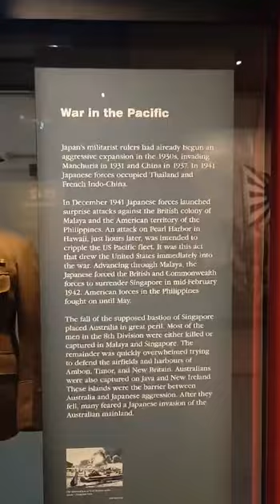Australian War Memorial, Canberra Australia || 88mm Anti-aircraft gun Flak 37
is there a cafe at the australian war memorial
how long do you need at the australian war memorial
1. australian war memorial
australian war memorial service records world war 1
10 interesting facts about the australian war memorial